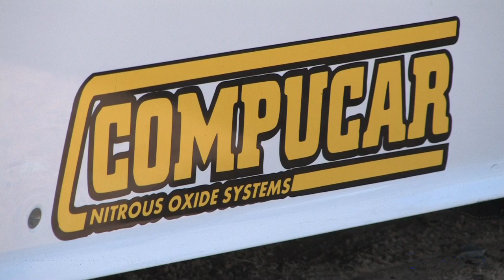MIKE HILL RACE 3/8/2014 HOH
MIKE HILL 28/29 SHOOTOUT AT THE HOH 3/8/2014 DVD RACE PROMO